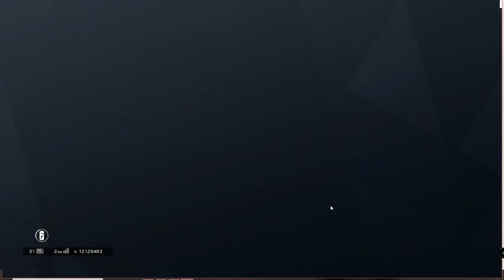rainbow six siege GERMAN PC jajaj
biliige games fur alle plattformen billig kaufen